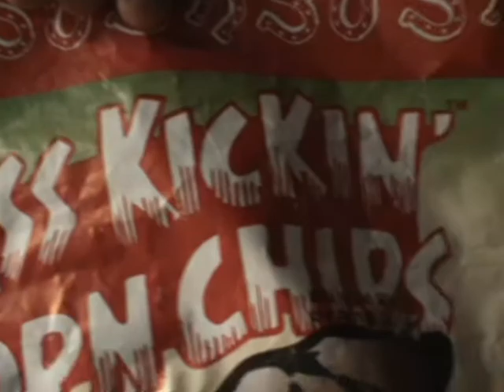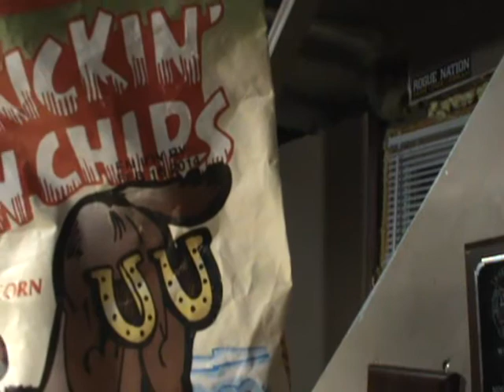youtube video #-3scj00rcZo